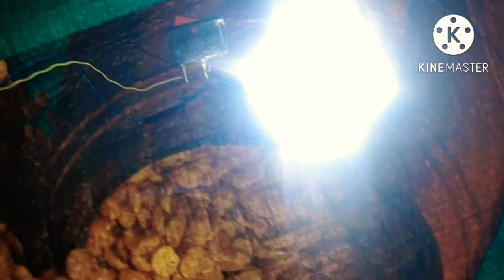Jugad se neckband torch kaise bnaye